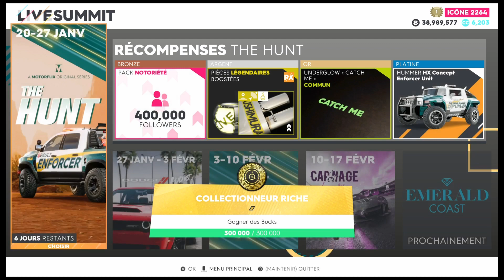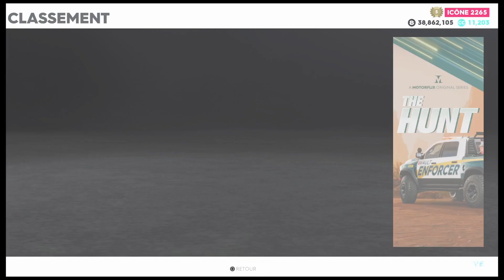The Crew 2 | THE HUNT Live Summit | Réglage Pro | Guide Platine PS4 !!!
Voici le guide platine pour le summit " The Hunt " avec plus de 1,296,000 points summit ^^ Récompense Véhicule Rally Raid Hummer  ;)

00:00 Récompenses du live summit ✅

00:36 Pit Mines Fuite
02:41 St. George Radar
03:19 Wind Power Plant Slalom
05:02 Bayou - Rally Raid - Vehicle Loaned
07:30 Southern Dash - Rally Cross - Enforcer Unit
08:39 Misty Mountain Trail - Rally Raid - Enforcer Unit
09:49 Glacier Park Special Stage - Rally Cross - Rally 037
13:20 Cornfield Hunt - Rally Cross - Enforcer Unit
14:18 Dakota Grassland Dirt Race Rally Cross/Monster Truck Twist Event - 911 GT3 RS RD Limited Edition

17:25 Résultat ✅

Ceci est mon guide pour atteindre le top 3000 et obtenir le classement Platinum.
Également à la fin de l'événement, continuez à essayer d'obtenir des rangs supérieurs.

Rejoignez ma communauté sur PS4 : SLEEP & ON YOUTUBE

Mon but sur YouTube atteindre les 2000 abonnés !!! Rejoins moi dans l'univers de tryhard et gamers en s'abonnant !!!

▬▬▬▬▬▬▬● RÉSEAUX ●▬▬▬▬▬▬▬

▬▬▬▬▬▬▬● SOUTENIR ●▬▬▬▬▬▬▬

Hi ^^

Here is the platinum guide for the summit "The Hunt" with more than 1,296,000 summit points ^^ Vehicle Rally Raid Hummer Award;)

This is my guide to reach the top 3000 and get the Platinum ranking.
Also at the end of the event, keep trying to get higher ranks.

🔔 ACTIVATE THE BELL TO RENT NO VIDEO 🔔

▬▬▬▬▬▬▬● SOCIAL MEDIA ●▬▬▬▬▬▬▬

▬▬▬▬▬▬▬● SUPPORT ●▬▬▬▬▬▬▬